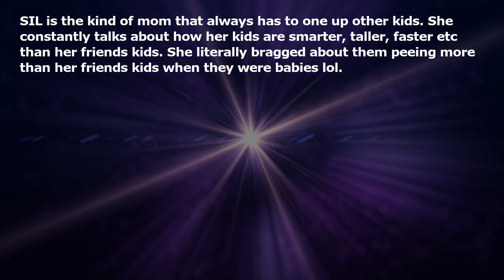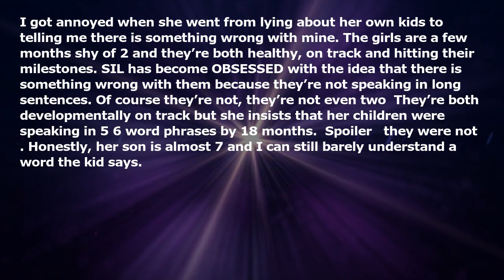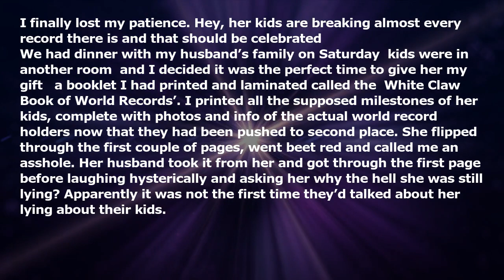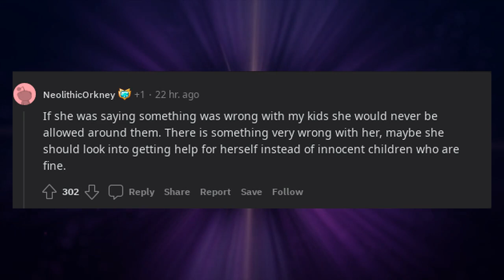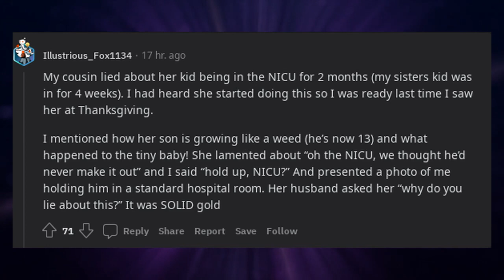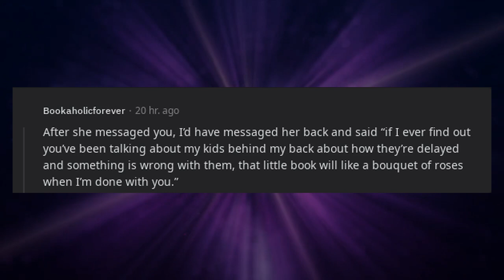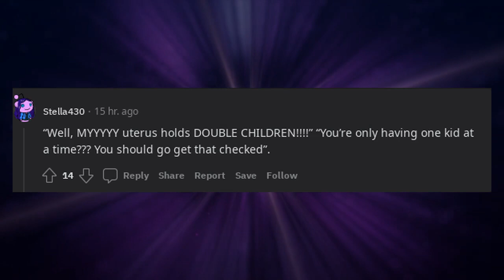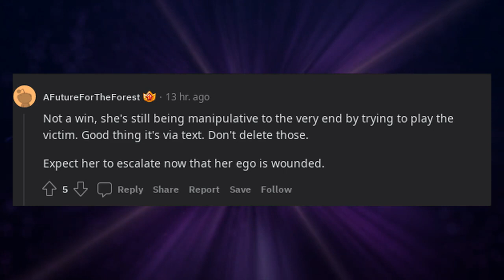SIL insulted my kids so I exposed her lies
* 3Commas - Comprehensive cryptocurrency trading platform that allows its users to make use of automated trading bots as well as follow and copy the actions of successful traders and to create and track top portfolios